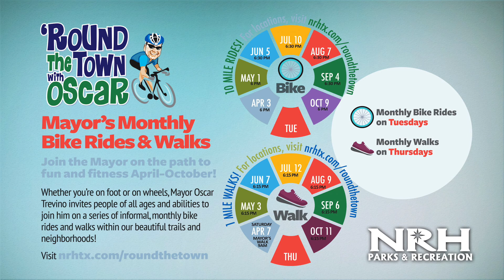North Richland Hills Mayor's Walk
During the summer, Mayor Oscar Trevino and other city leaders will lead community walks and bike rides to help keep residents active. The events also gives people a chance to meet with the city's staff and leadership in an informal setting. or call .